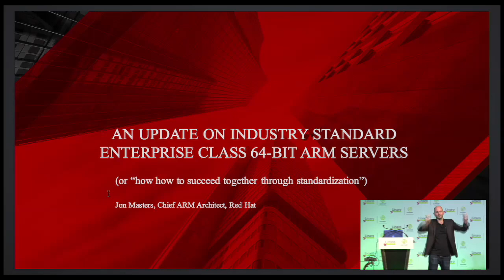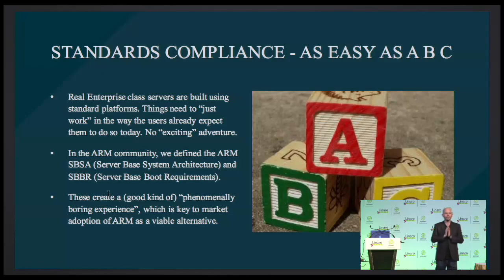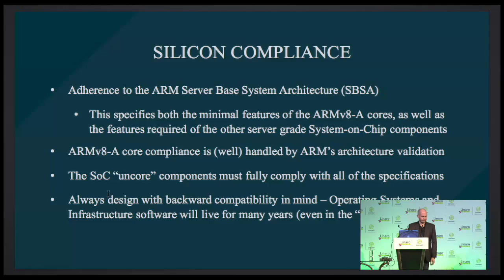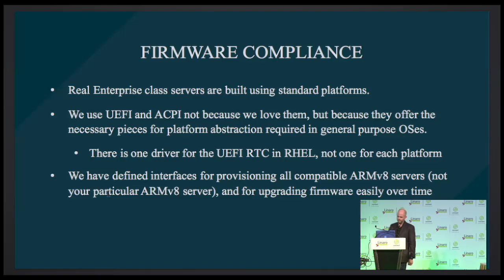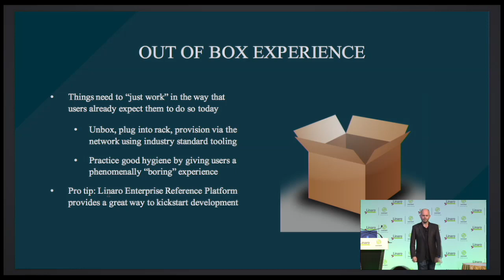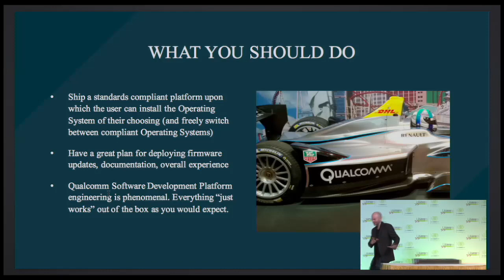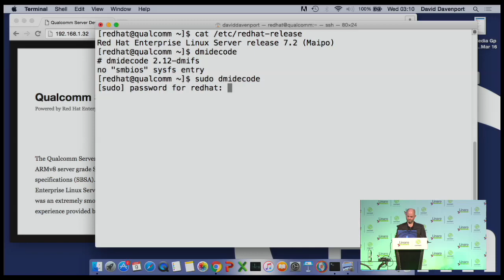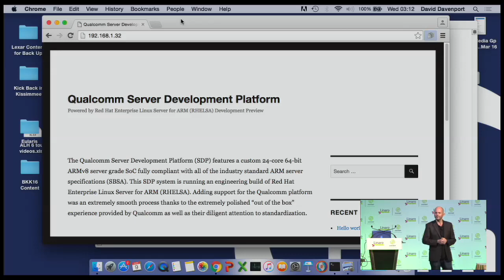BKK16-300K3: An update on industry standard Enterprise class 64-bit ARM servers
Presented by Qualcomm and Redhat. Note this keynote kicks off the ARM Enterprise Day and will overlap with BKK16-301A: Expanding the Enterprise Landscape with CentOS.